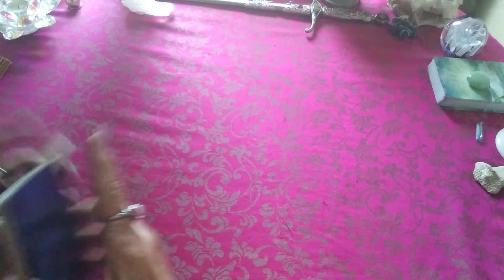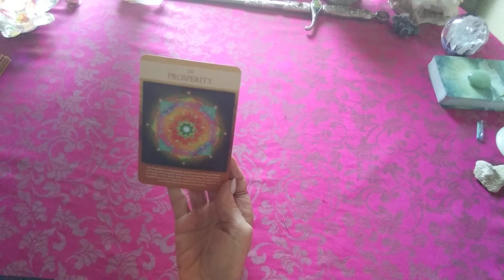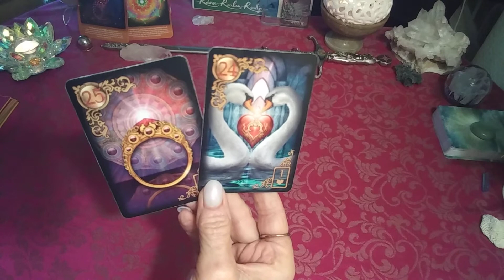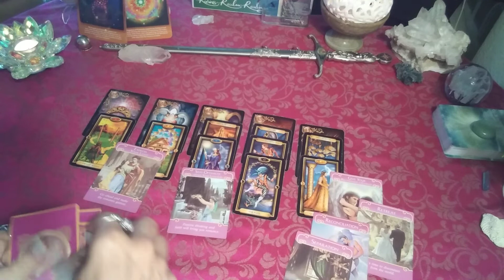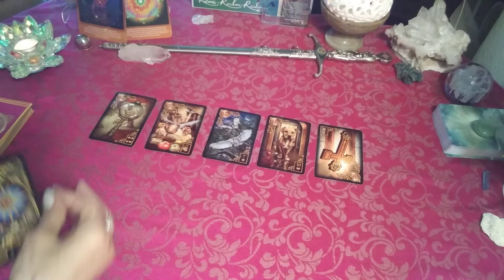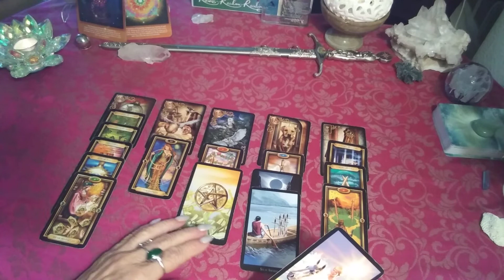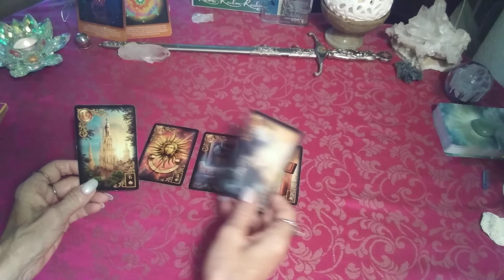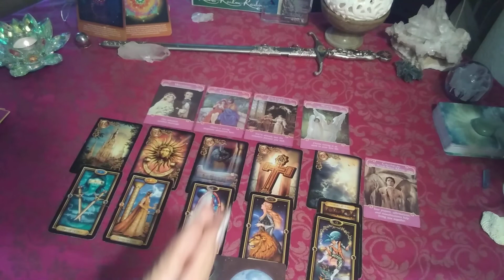CAPRICORN ♑ September 2020 💘 Wow! You're MAKING THE NECESSARY CHANGES-